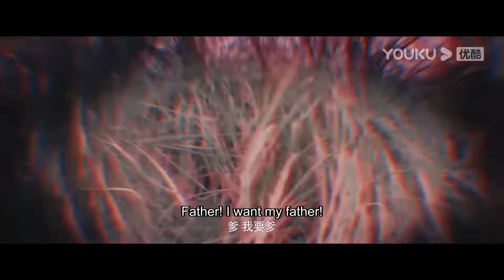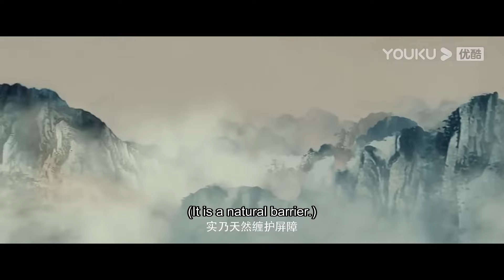【FULL MOVIE】 军官盗墓惊动墓中巨蜥，众人地狱谷寻宝有去无回！【神农野人 Shennong Savage】